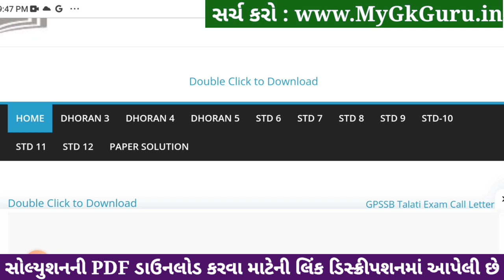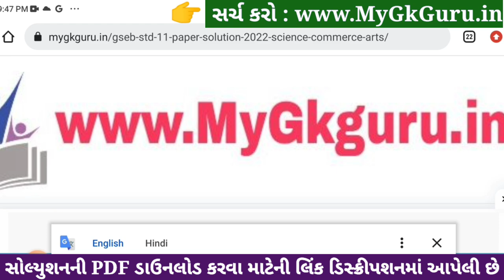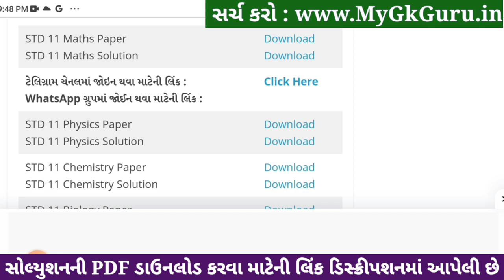Std 11 maths ekam kasoti paper solution december 2023, std 11 maths ekam kasoti solution 2023 std 11